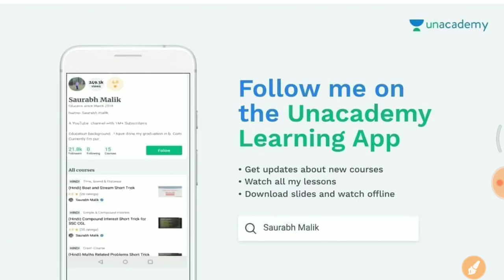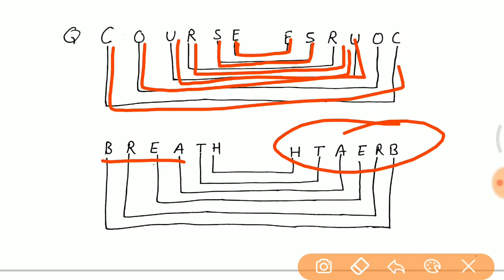22 Oct, तीनों Shift में पूछे गए 100% सही प्रश्न //GROUP D full paper analysis in hindi //